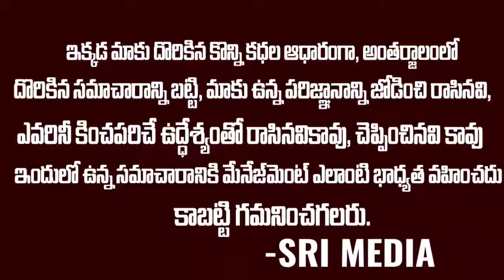ఇండియా మ్యాప్ ని పాక్ - చైనా లో ఎలా చూపిస్తారో తెలుసా ? || How India Map Shown In Other Countries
WATCH :ఇండియా మ్యాప్ ని పాక్ - చైనా లో ఎలా చూపిస్తారో తెలుసా ? || How India Map Shown In Other Countries